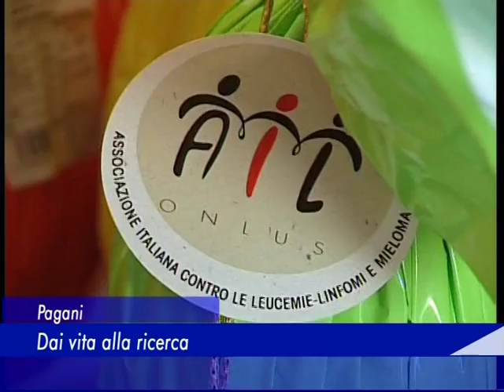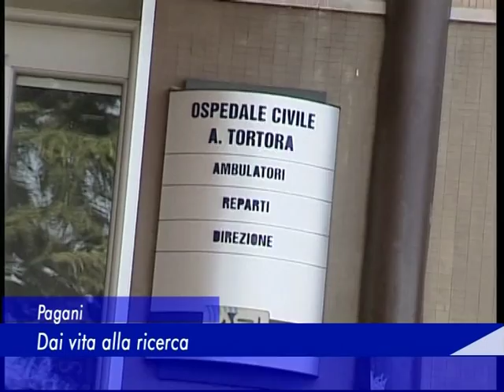Pagani: AIL, dai vita alla ricerca - 11 Marzo 2016